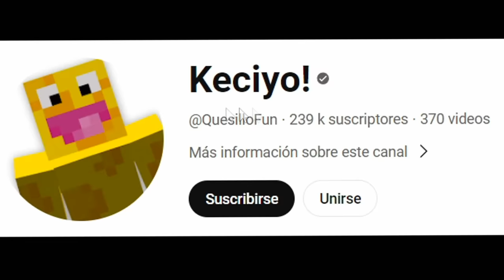CUÁL TEXTURE PACK SUBE MÁS FPS en MINECRAFT 2023!?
➡️- - - - - - - - - - - - - - - DESCRIPCIÓN - - - - - - - - - - - - - - - - - - -⬅️

Hola Chicos, el día de hoy les traigo un video en donde comparo las distintas resoluciones para Texture Packs de Minecraft, y veo cuál de todas ellas, son las resoluciones que más FPS nos pueden dar en Minecraft.

➡️- - - - - - - - - - - - - - - COMPUTADORA - - - - - - - - - - - - - - - - - -⬅️

🌟Procesador: Ryzen 7 - 1700 X.

🌟Memoria RAM: 16 GB. (2x8 GB.)

🌟Audífonos: Logitech G233.

🌟Micrófono: HyperX Quadcast.

           ☀️DPI: 750.

➡️- - - - - - - - - - - - - - - - MINECRAFT - - - - - - - - - - - - - - - - - - - -⬅️

🌟Sensibilidad:
🌟FOV:
            ☀️SkyWars: 70.
            ☀️PvP: 63.
            ☀️Otras Modalidades: 70.

➡️- - - - - - - - - - - - - - - - GRABACIÓN - - - - - - - - - - - - - - - - - - - -⬅️

➡️- - - - - - - - - - - - - - - - - - EDICIÓN - - - - - - - - - - - - - - - - - - - - -⬅️

🌟Programa de Edición: Sony Vegas Pro 15.
🌟Tiempo de Edición: De 2 - 5 Horas.
🌟Tiempo de Renderización: 1 Hora.

➡️- - - - - - - - - - - - - - - INFORMACIÓN - - - - - - - - - - - - - - - - - - -⬅️

🌟Nombre: Arturo Rodríguez Reyes.
🌟País: México, D.F.
🌟Edad: 20 años.